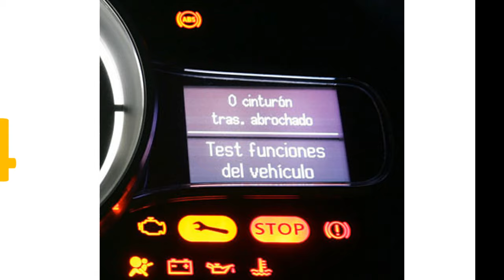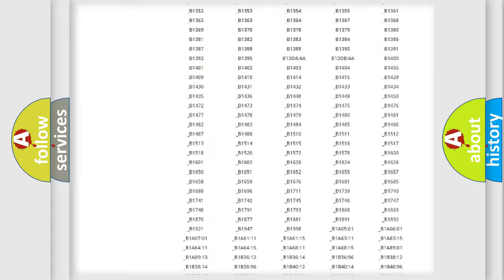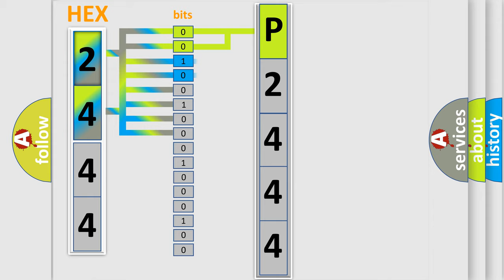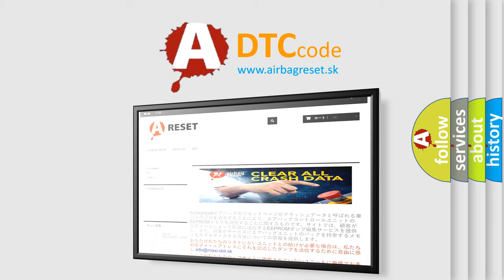DTC Saturn P2444 Short Explanation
Contents:
0:21 Basic DTC analysis according to OBD2 protocol standard.
1:48 Insight into programming
2:58 A diagnostically understandable description of the Diagnostic Trouble Code
3:05 Basic error definition

Make:
Saturn
Code:
P2444
Definition:
No SKIM Bus Message
Cause: